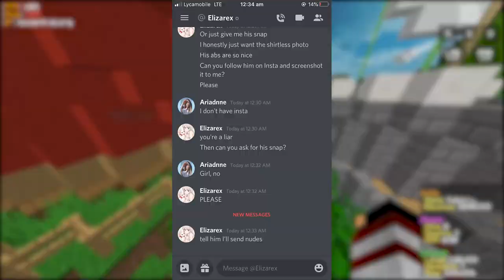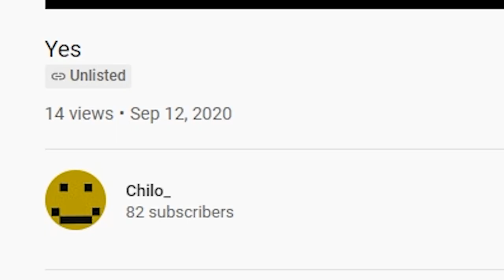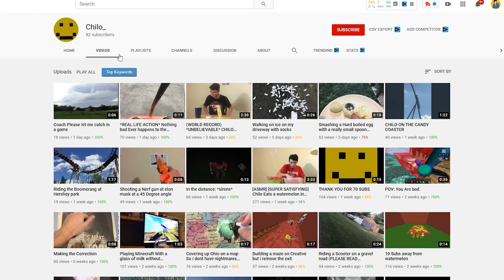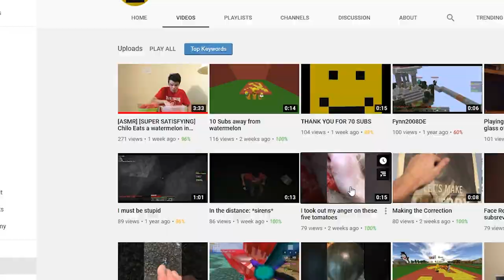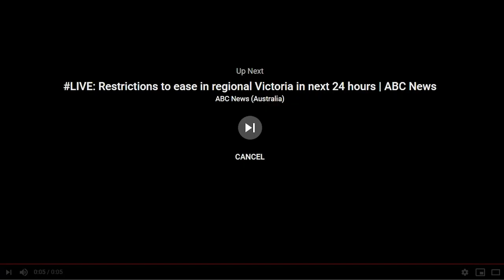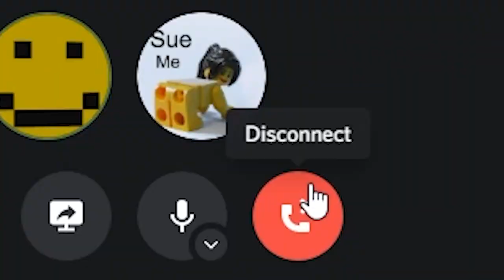REACTING To Dumb Videos w/ Minecraft Senior Moderator! (ft. Chilo_)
► I know it's been a short ride, but it's been the best youtube/Minecraft experience I had yet. You guys have been the most supportive and memorable fan base and I could have asked for. Although my fan base isn't big. But I'm extremely happy that I know most of you individually. Thank you again and enjoy the video! :)

• Steam – Saboru_

▶ Software:
• Recording: OBS Studio
• Editing: Premiere Pro CC 2018
• Graphical Design: Adobe Photoshop CS6